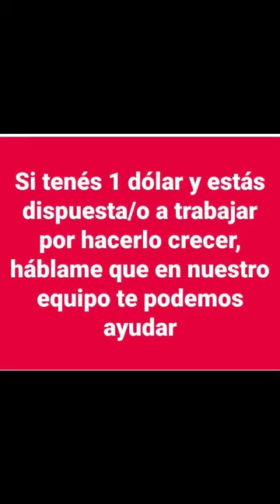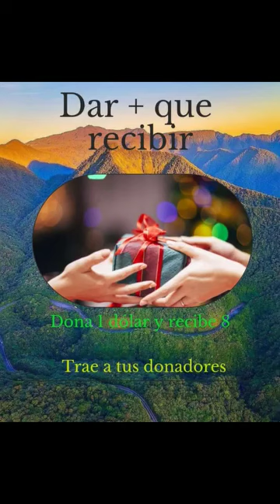Pon tu semilla de la prosperidad, 1USD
Semillas de Libertad es un proyecto de ayuda mutua de persona a persona en línea. Sin intermediarios. Inicia con 1 dólar + 2 invitados. Fácil y de fácil accesilidad.